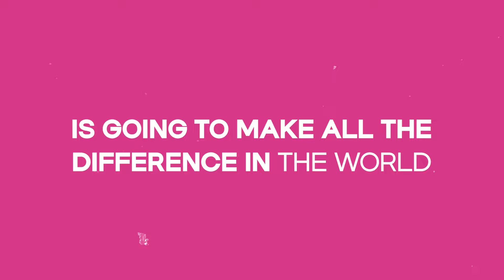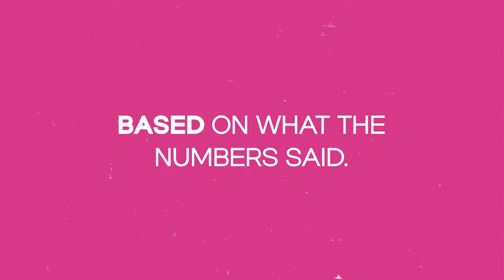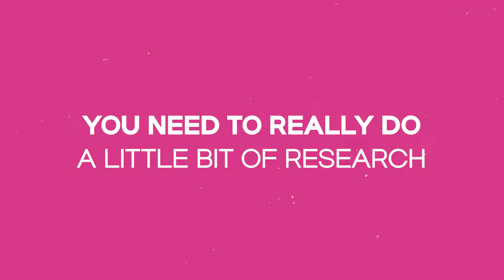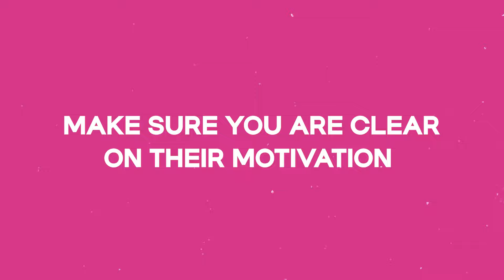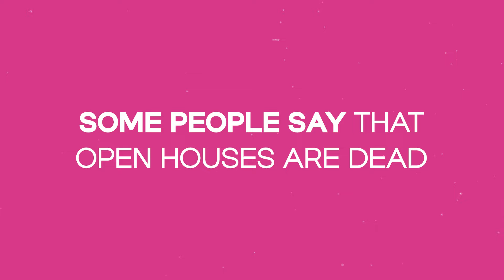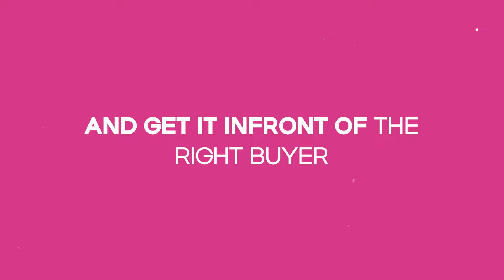My Listing Isn’t Moving . What Should I Do?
Get on the Real Estate Bestie Email List!

I’d love to be your realtor💕 Give me a 📱today to start your home buying journey!